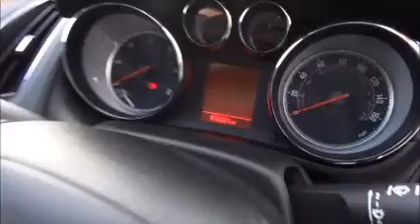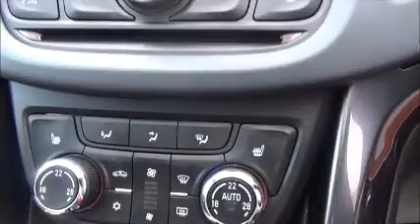Vauxhall Zafira Elite 2.0Cdti